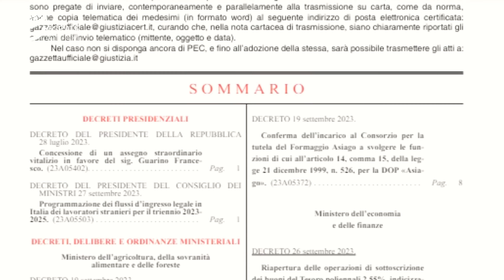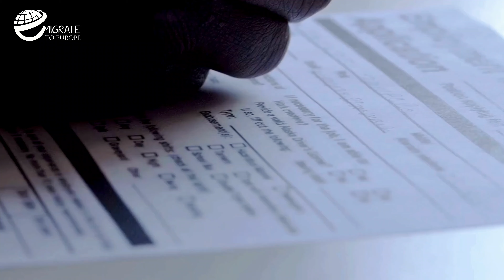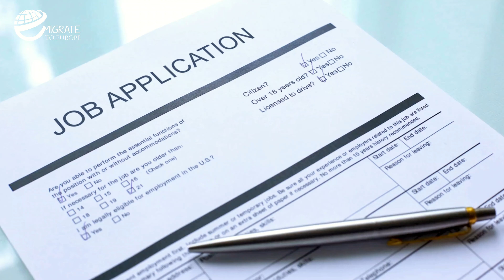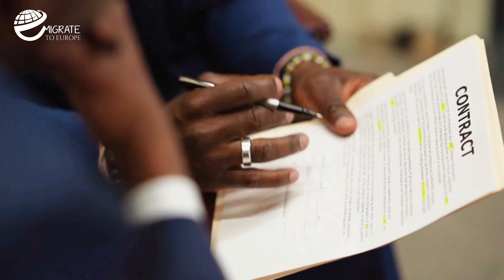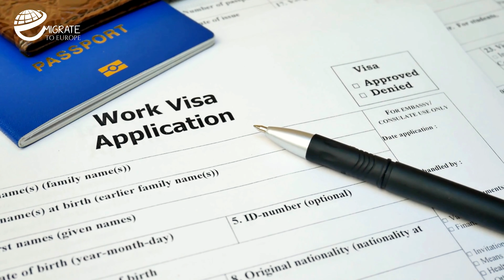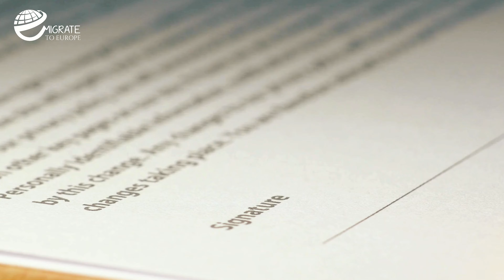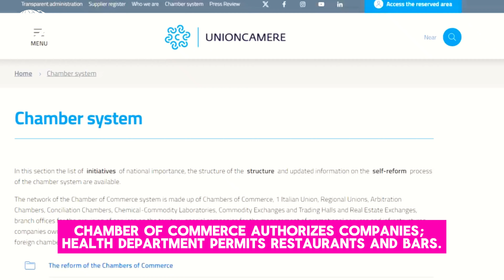Italy Work Permit In 2024!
Hello my friends, my name is Daria, I am Immigration Lawyer based in Warsaw, Poland.

"Discover the ins and outs of obtaining a work permit in Italy! In this concise guide, we delve into the essential steps, requirements, and procedures for securing authorization to work in this captivating European country. Whether you're drawn by Italy's rich culture, stunning landscapes, or thriving economy, understanding the process is crucial. Join us as we navigate the intricacies of Italy's work permit system, empowering you to embark on your professional journey in the land of la dolce vita!"

I am glad you visited my channel Migrate To Europe, where I guide all foreigners about immigration procedures to legalise stay in Europe !

Important information about video:

0:00 Introduction
0:49 About Italy
1:03 Quota
3:25 Dedicated Time Frame For Application
3:57 Nulla Osta
4:47 Application Process
7:11 Types of Italian Work Permit
8:33 Lavoro Autonomo
9:34 Summary

Credits: Music:
Upbeat Happy Logo, SoulProdMusic